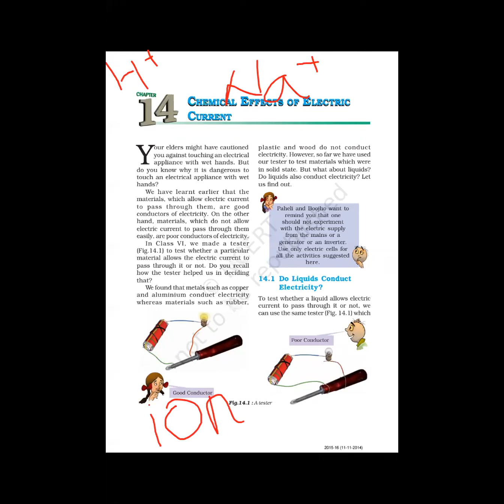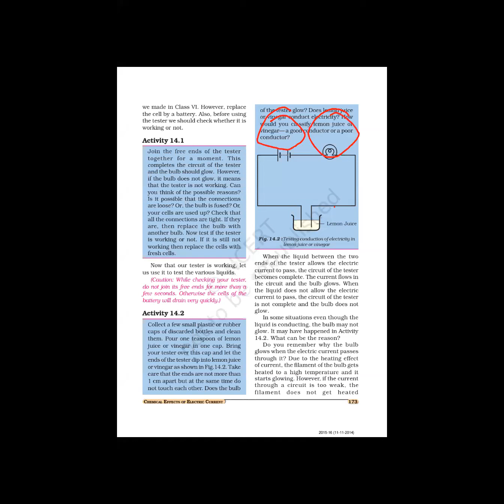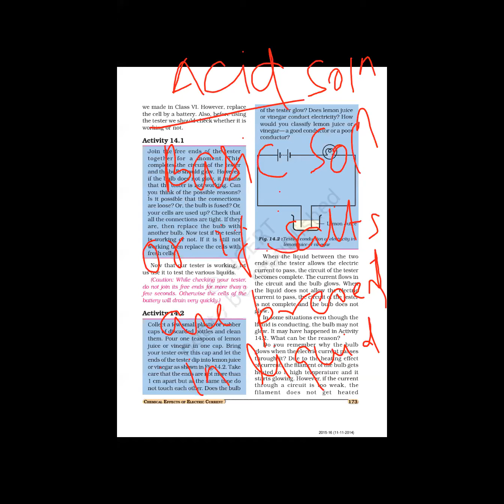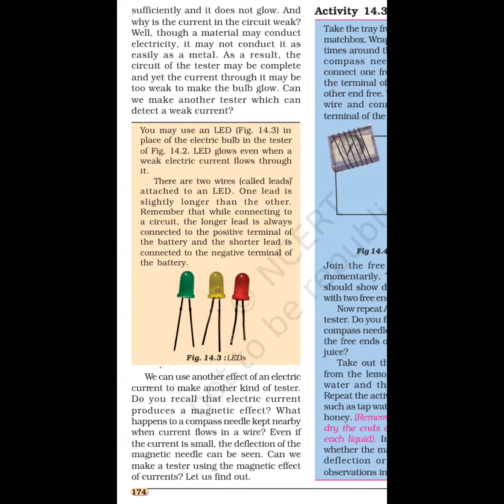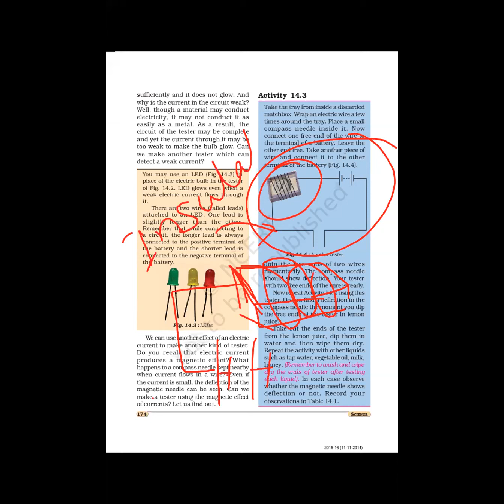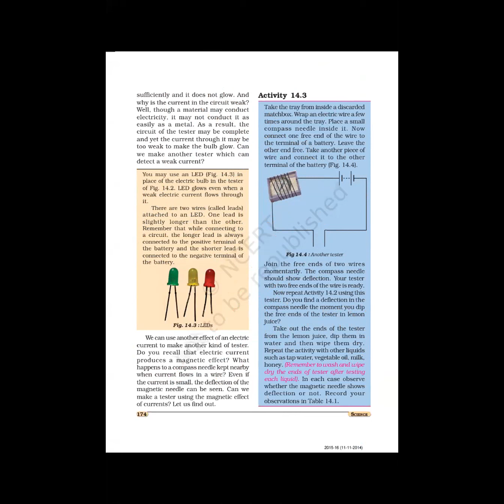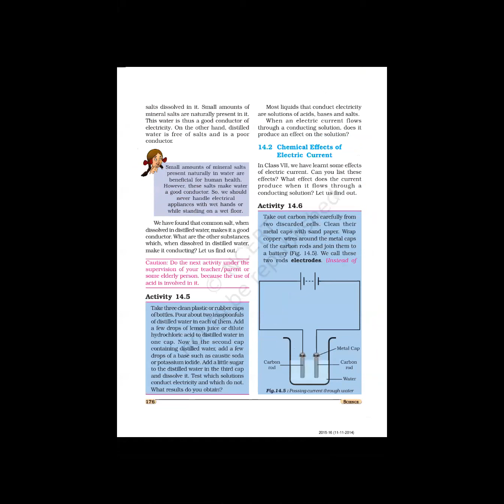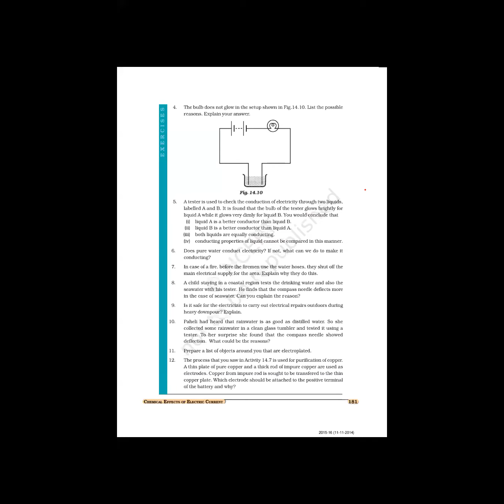Class-8th, Physics by Vikash Sir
3rd Dec(Thursday)